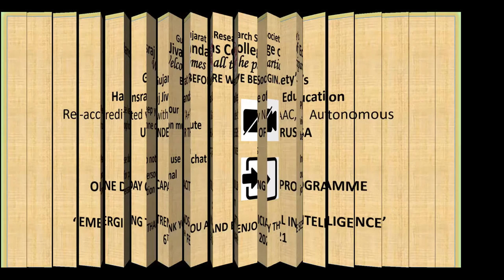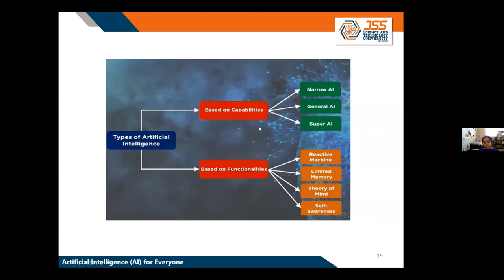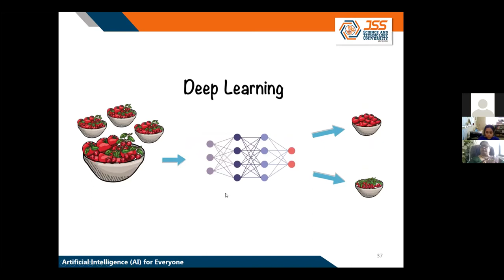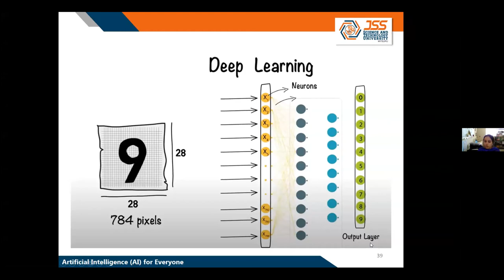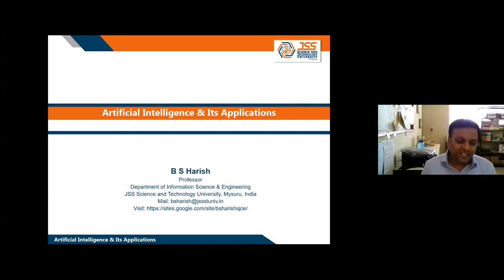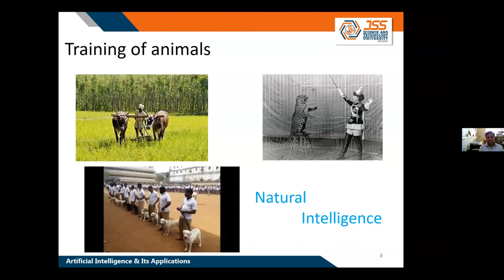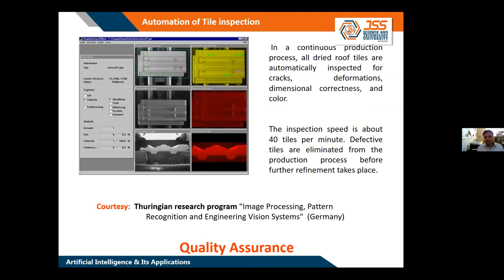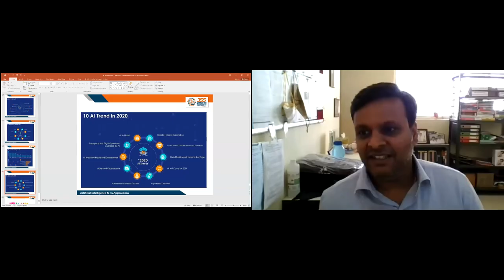Emerging Trends in Artificial Intelligence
6th February 2021, Saturday, 11 am to 1.30 pm